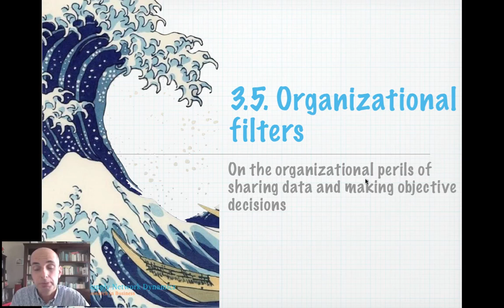SCD Chapter 3 Lecture 8 Organizational filters